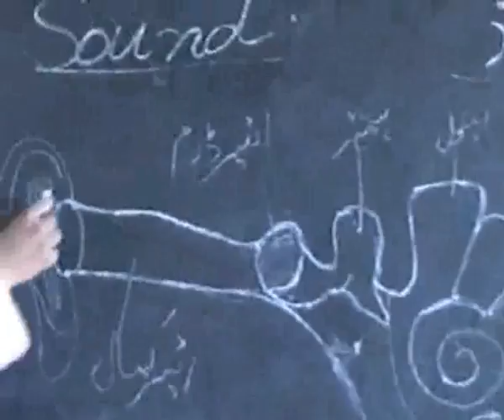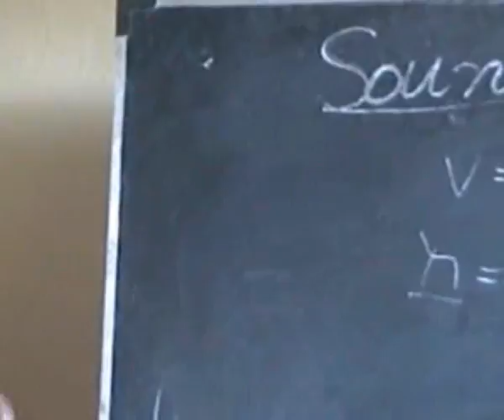Rehersal for recording a science lecture..academy,s video..wmv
Rehersal for recording a science lecture..academy,s video..